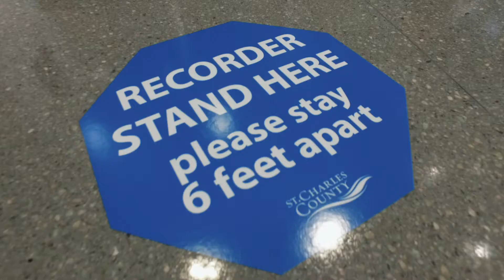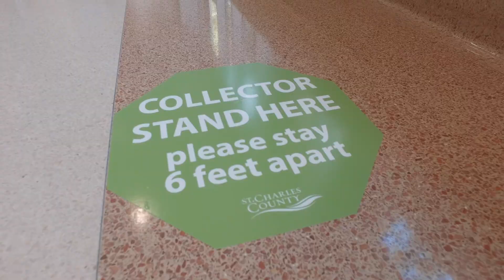Visiting the St. Charles County Administration Building During the COVID-19 Pandemic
The St. Charles County Administration Building reopens May 29, 2020, after being closed due to the COVID-19 pandemic. Here's what you can expect if you need to visit the building. Continuing to access County services by phone, email or online is strongly encouraged.